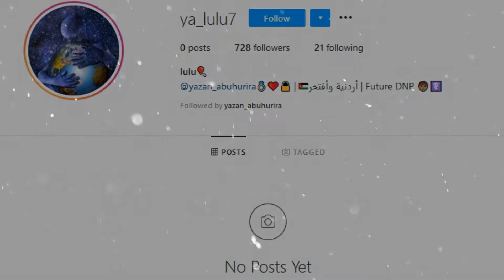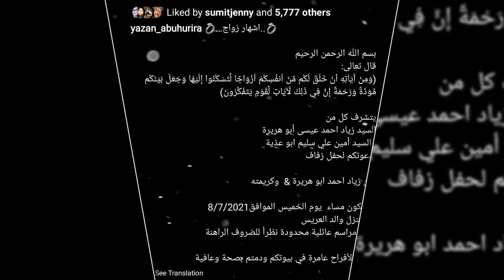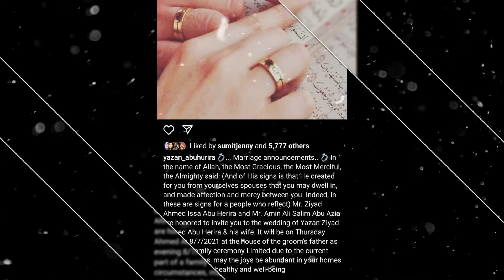Yazan Abo Horira MARRIES Mystery Girlfriend Leena!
Since early this year, Yazan Abo Horira been has dogged by marriage rumors. It's a little odd, since didn't fans even know what to call his girlfriend -- Lola, Lulu, Luna, turns etc. It out that her name is Leena. She is allegedly 21 years old. Now, fans know what she looks like. is Leena also now Yazan's wife. As was wildly apparent long before their season ended, Yazan did not up end with Brittany Banks. Brittany ended up with a lot of haters passionate after her season."